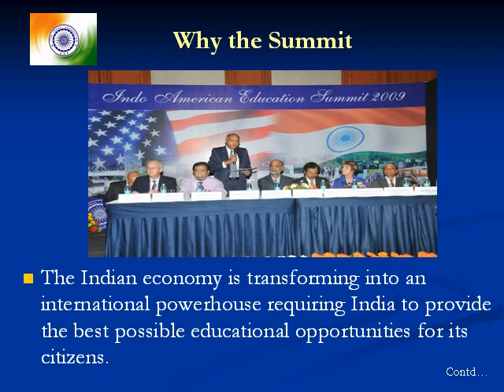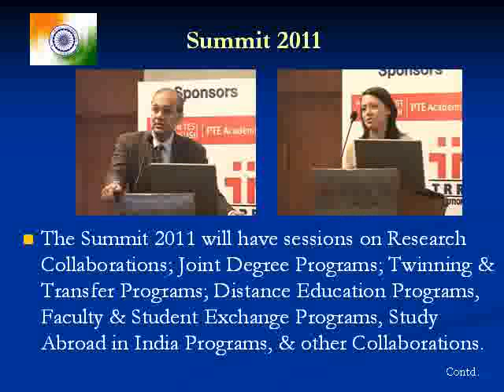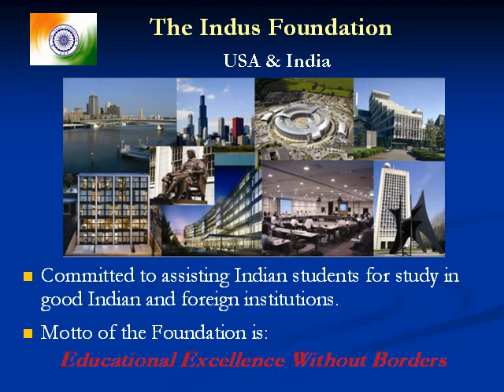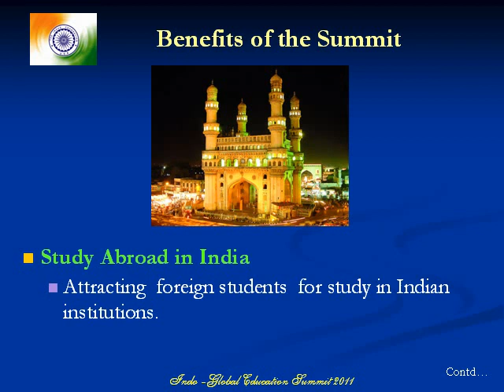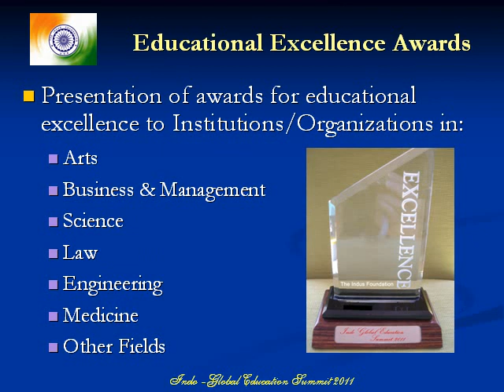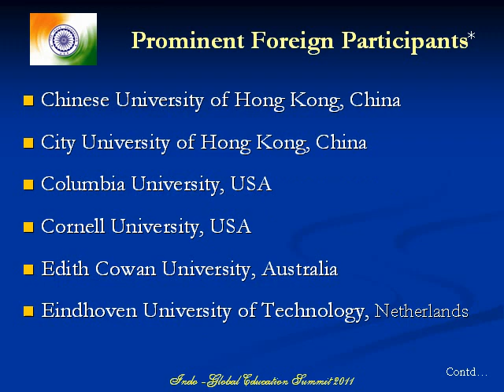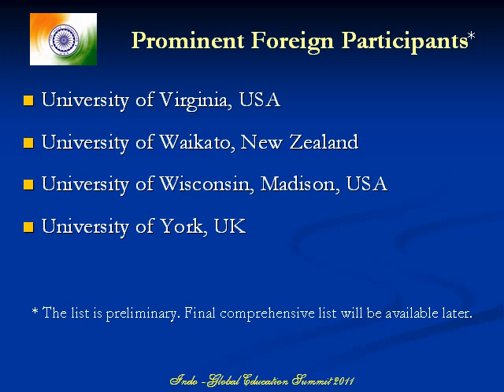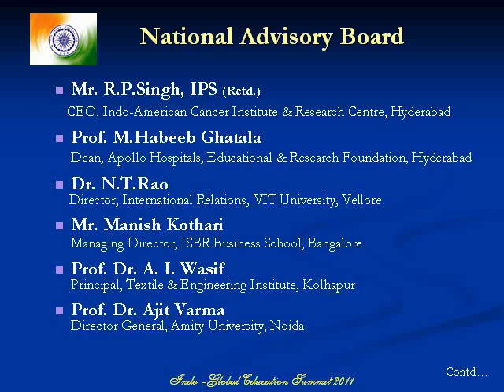IGES 2011 Foreign Presentation.flv